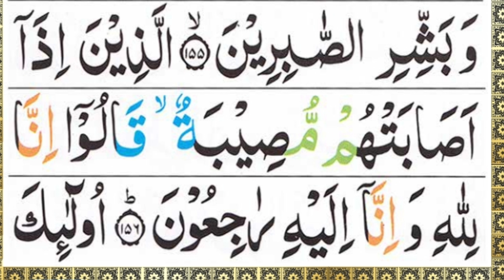How to read difficult words in Surah Al Baqarah | Surah Al Baqarah Ayat No. 156